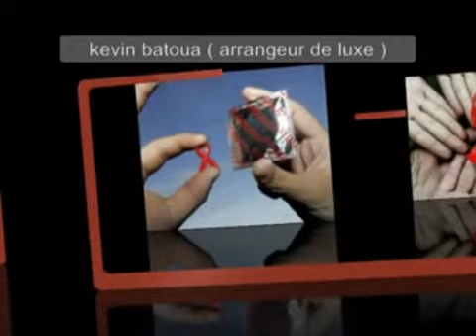kevin batoua sida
sida